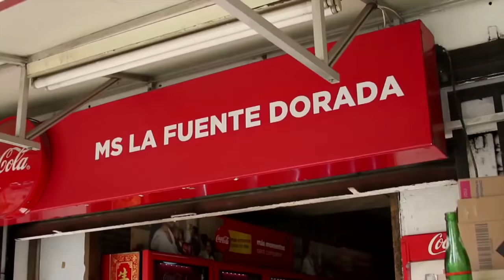Los de alao Vecino Venezolano